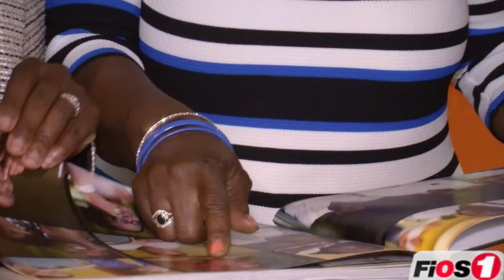Ama Yawson - Her Story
When educator Ama Yawson was chosen by incumbent George Maragos to run for Nassau County Comptroller, she became the first woman of color ever to be selected to run on Long Island...along with Carl DeHaney, this is her historic story.